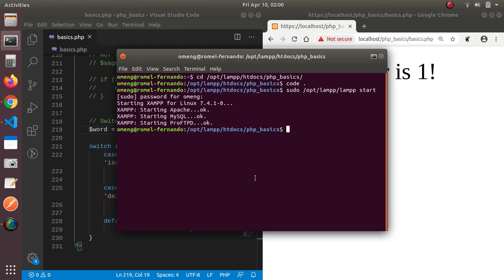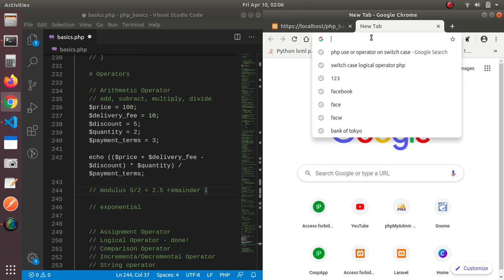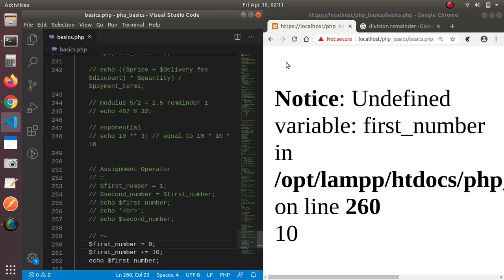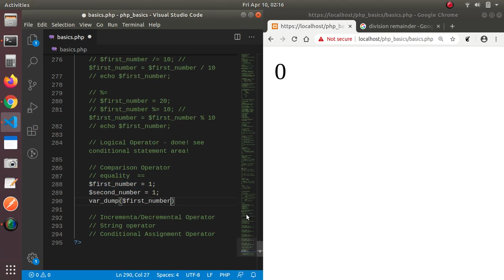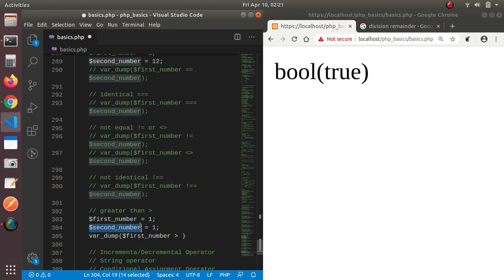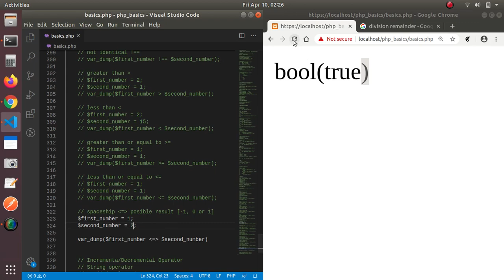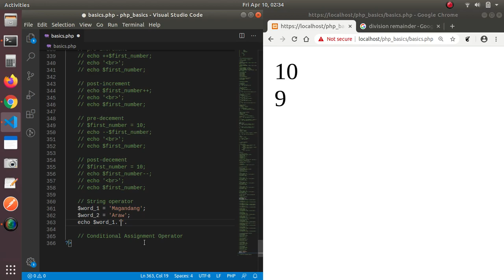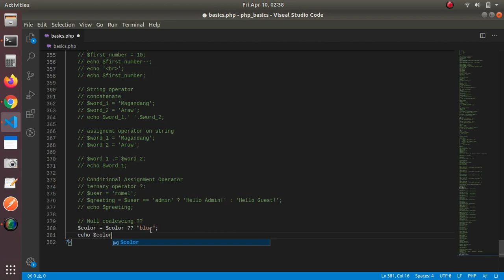Basics of PHP Programming [Tagalog] 4: Operators